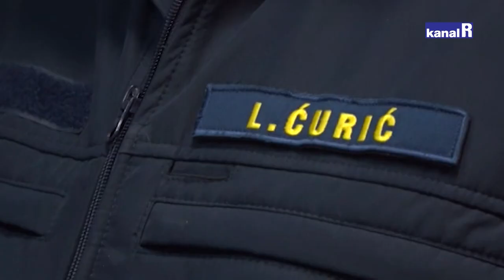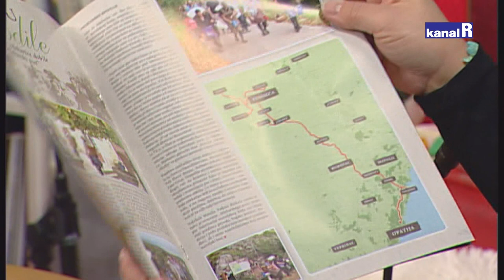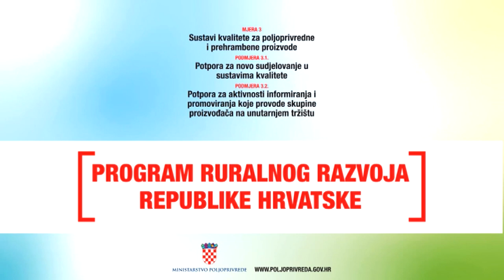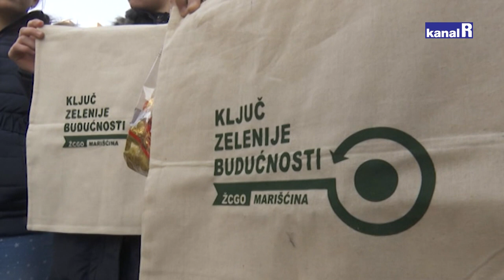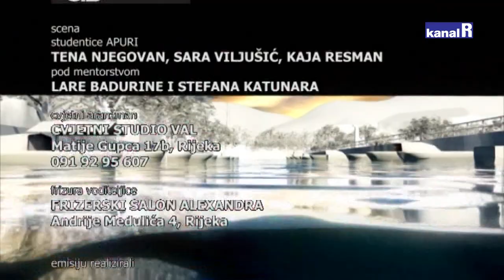Planet Ri - 3.1.2022.